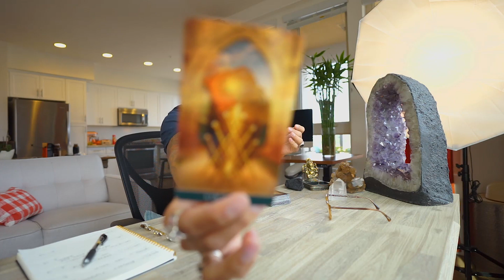LEO SOULMATE “BIGGEST REVELATION“ NOVEMBER 8-14 WEEKLY TAROT READING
AMAZON LINK FOR TAROT CARDS USE IN THIS VIDEO: